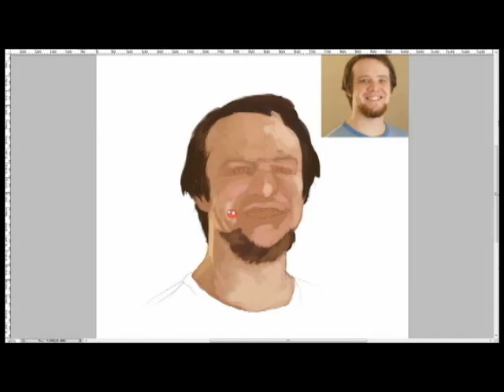Joe's Portrait (1 min version)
A glimpse into the painting process for one of the portraits done of the Carpe Chaos team. Painted in Photoshop.
Original video length: 40 mins